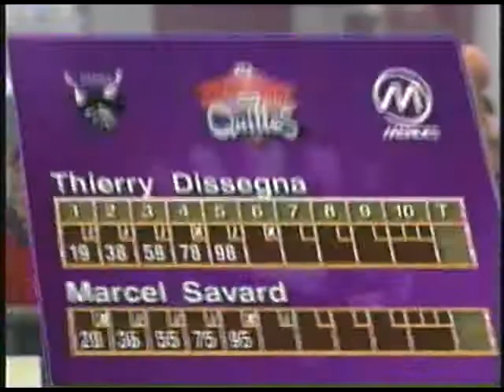Le Championnat des Quilles - Thierry Dissegna vs Marcel Savard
Match élite enregistré au salon de quilles Quillorama de Grand Pré à Louiseville.